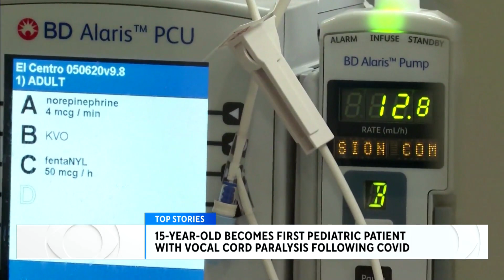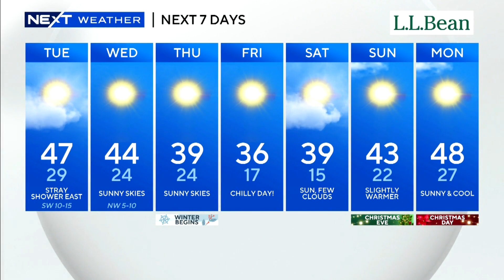WBZ News Update for December 19, 2023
Paula Ebben and Jason Mikell have your latest news and weather headlines.